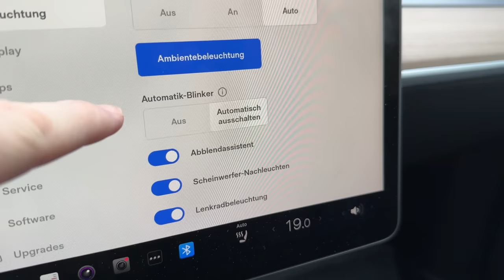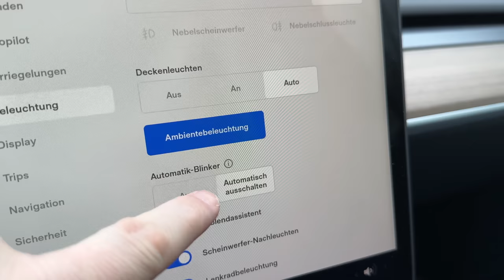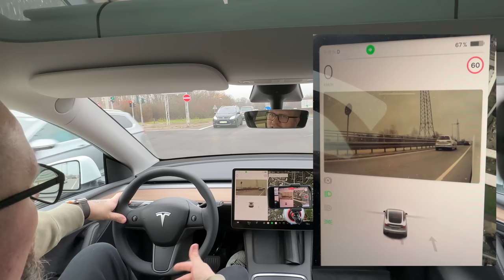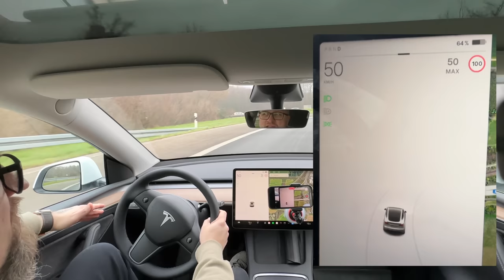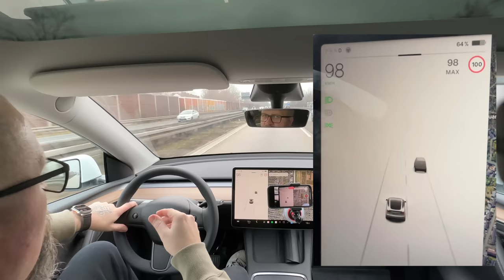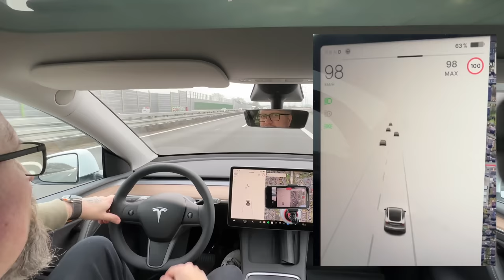TESLA AUTOMATISCHER BLINKER SO FUNKTIONIERT ER | TESLA TUTORIAL 🤪🔥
Heute zeige ich euch wie der Automatische Blinke im Tesla arbeitet, viel Spaß mit diesem Test Tutorial!

💰 Geld für dein E-Auto, hier erhältst Du Geld für deine THG Quote! Reflink!